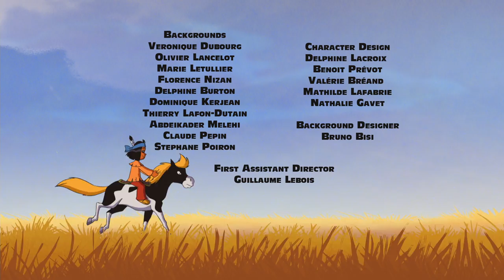YAKARI - EP23 - The Mystery of the Cliff Face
Rainbow falls in the river and while Yakari is saving her, he discovers an unknown cliff face with the image of a big prehistoric bird carved into it. Yakari can’t stop wondering about this strange testimony from ancient times. To satisfy Yakari’s curiosity, Great Eagle plunges him into a mysterious sleep in which the boy goes back in time to when the big bird was alive. Yakari encounters volcanoes and prehistoric monsters in an adventure he won’t soon forget.